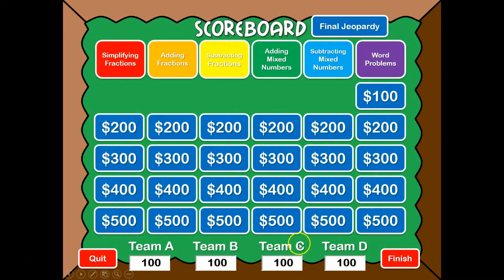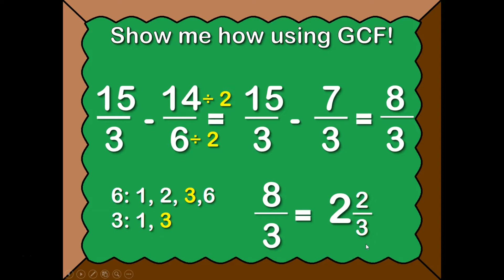Fractions Jeopardy Video Preview MP4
(Capri Diem)